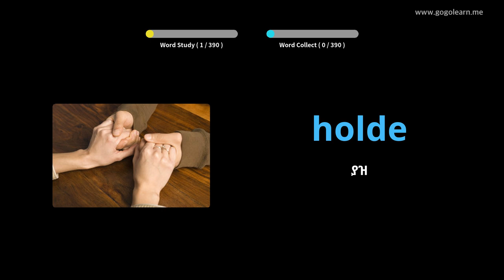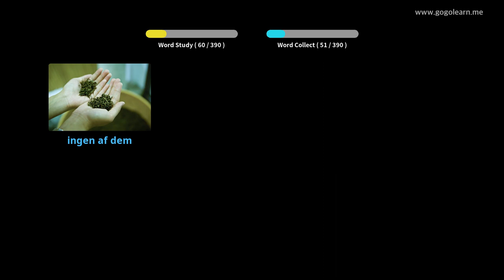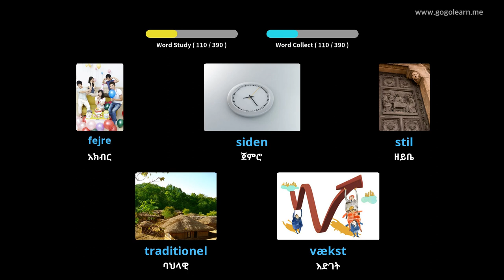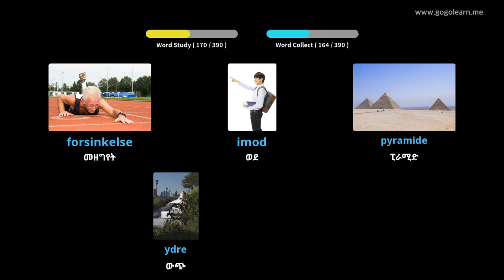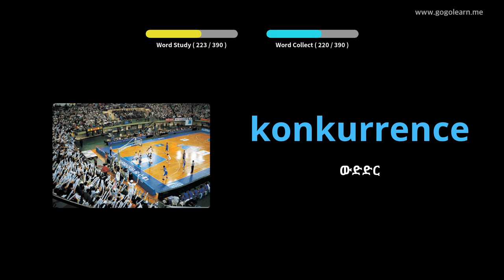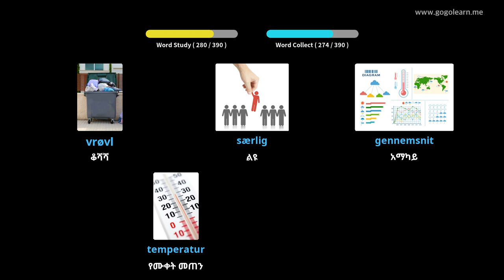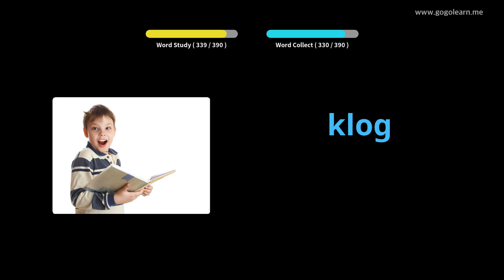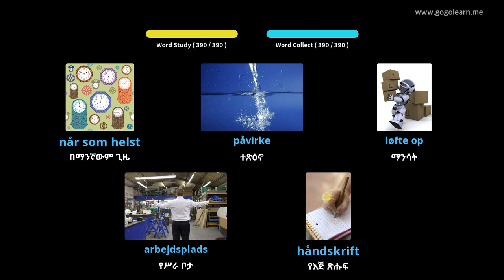ዳኒሽ ቋንቋን በስዕሎች መማር | ዳኒሽኛ መዝገበ ቃላት ሁለተኛ ደረጃ ትምህርት ቤት 2 | Golearn